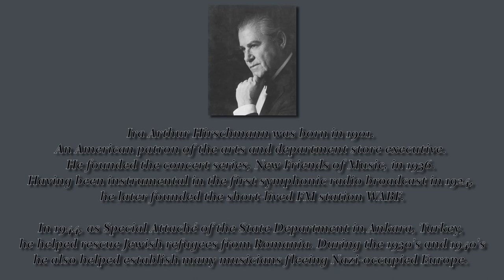Darkroom Radio: America's Town Meeting (1936): What Does The Public Want In Music?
America's Town Meeting of the Air

What does the public want in music?